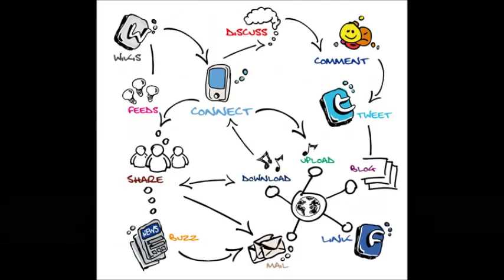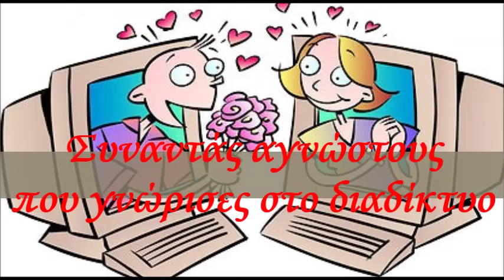Διαδίκτυο, το Θαύμα του 21ου Αιώνα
Διεθνής Ημέρα Ασφαλούς Διαδικτύου 2013
Βίντεο για τον Διαγωνισμό παραγωγής σύντομου βίντεο για την ασφαλή χρήση του Διαδικτύου.

Safer Internet Day 2013
Video entry for the short film competition about the safe use of the Internet, created by Panayiota Pyri.